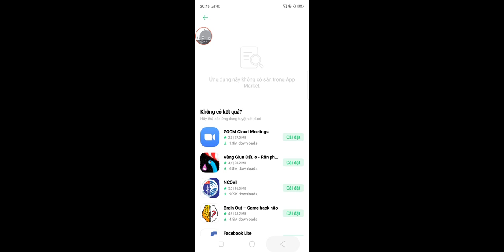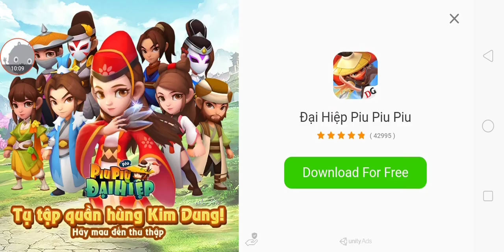Men in Black - Gameplay Walkthrough Part3 - Game Hot (iOS, Android)